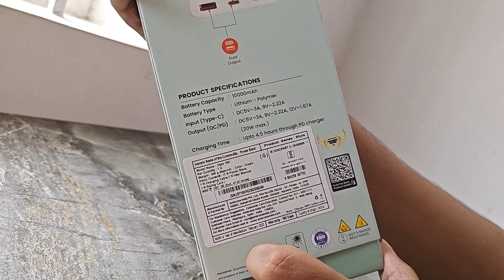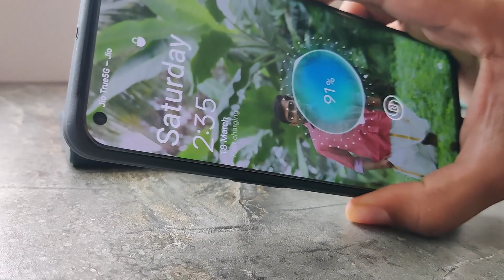Ambrane 10000 mah 20w PD power Bank Unboxing and Review in Tamil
In this Video we have explained about Ambrane 10000mah 20w PD power Bank Unboxing and Review in Tamil